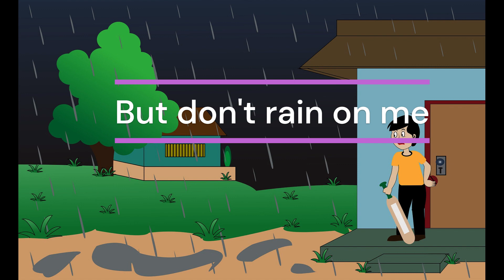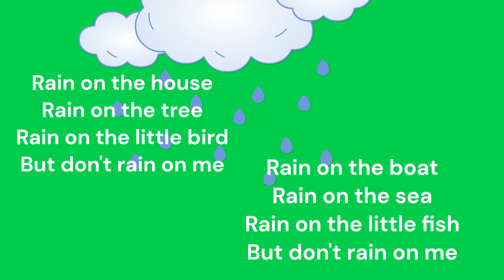English for kids by Rain on the house poem - Học tiếng anh thật vui